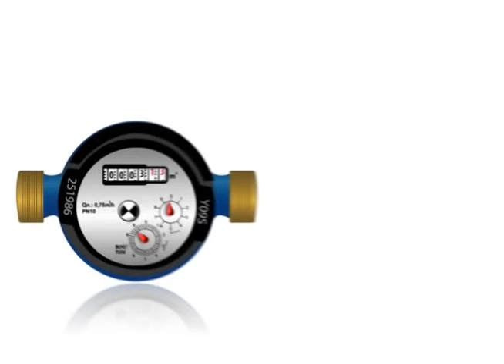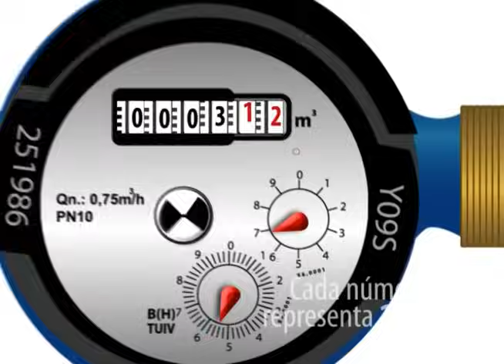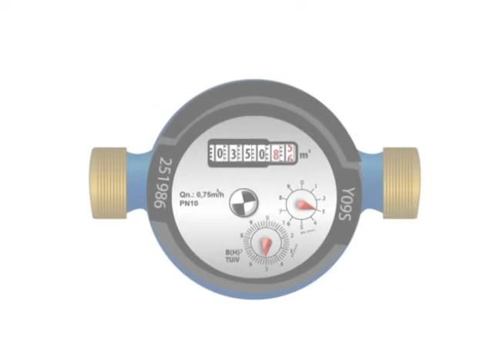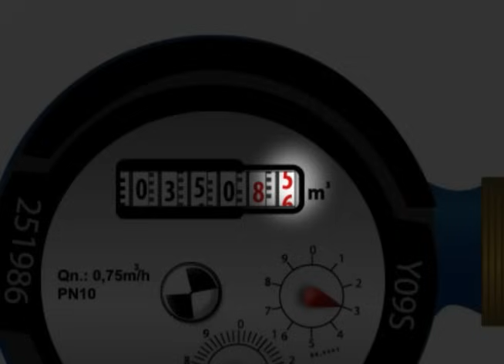LECTURA DEL MEDIDOR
El micro medidor de agua, sus partes y cómo realizar la lectura del consumo de agua. Fundación AGUATUYA, Cochabamaba - Bolivia.